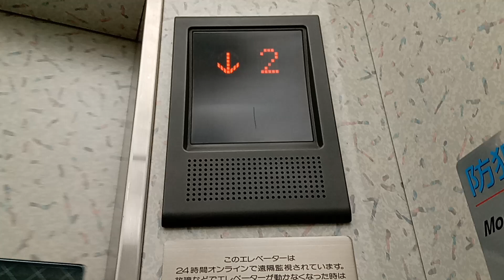松本駅6番線7番線 三菱グランディエレベーター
三菱グランディエレベーター撮れて良かったです!